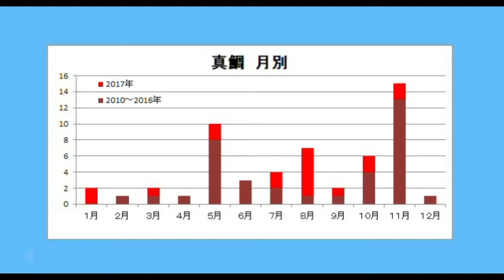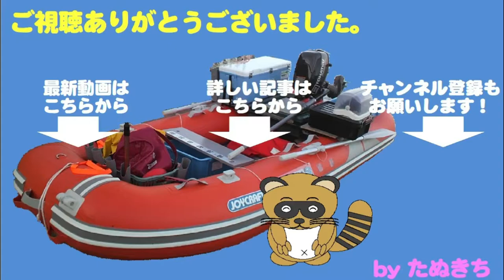乗っ込み真鯛は絶対いるはずなのに・・・タイラバでゲスト五目釣り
乗っ込み真鯛シーズン到来、各地で釣果情報が出ています。
真鯛爆釣との情報を受けて、意気揚々と出かけたのですが・・・